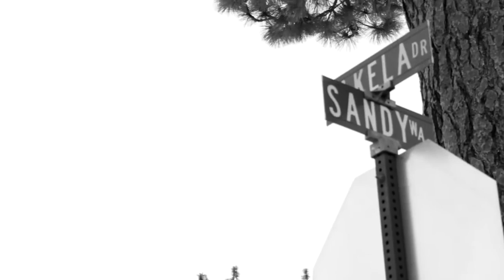Brynn Rainey | 1977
Murder of Brynn Rainey

If you have any information regarding this case please contact the El Dorado County District Attorney's Office